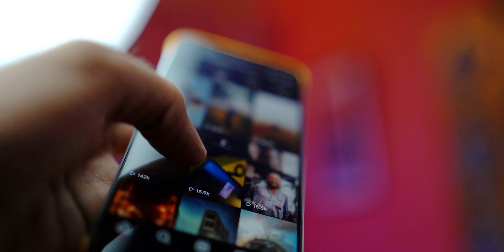Finally Instagram Reel is officially available in Pakistan.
Hope this video helpful for everyone.